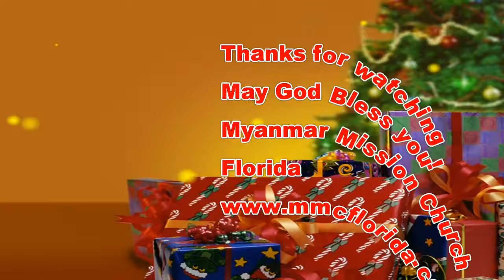MMC Christmas Celebration